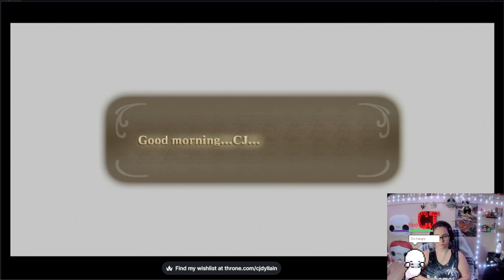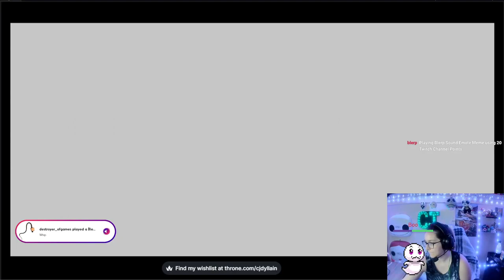the Legend of Zelda: Skyward Sword part 23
stream form March 18 2024